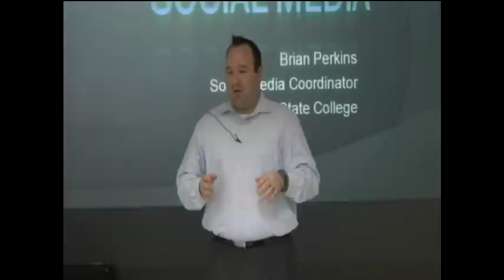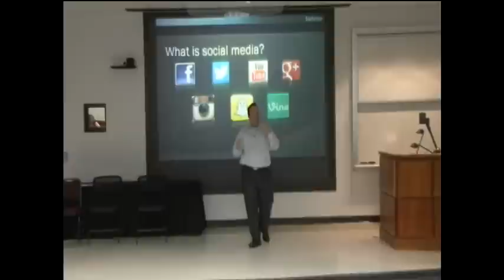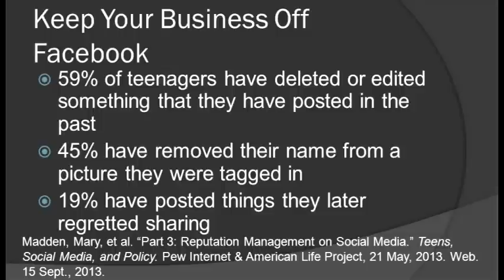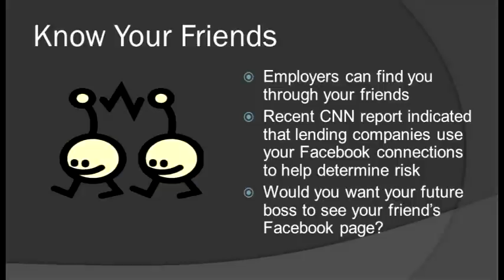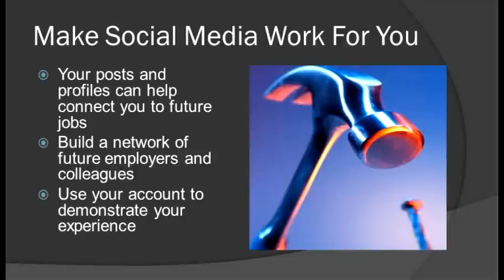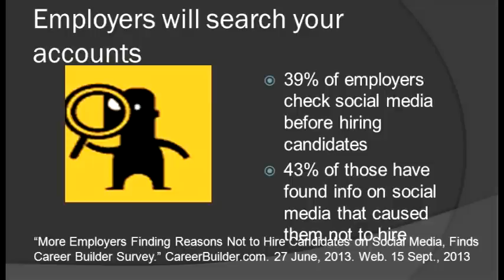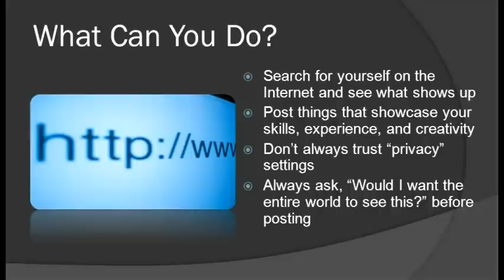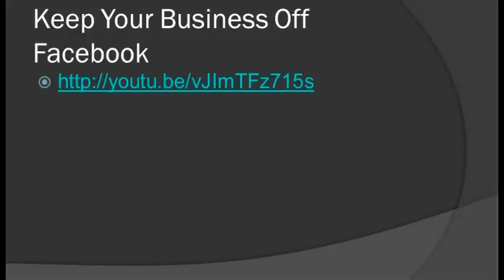First Year Experience 2013: Using Social Media